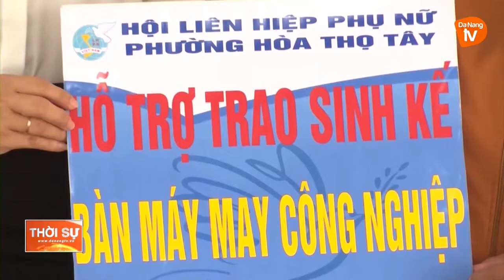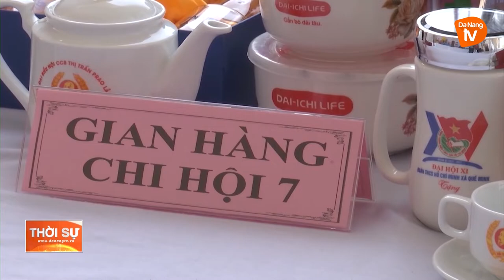ĐỒNG HÀNH CÙNG PHỤ NỮ KHỞI NGHIỆP